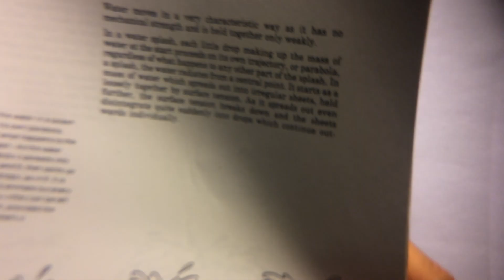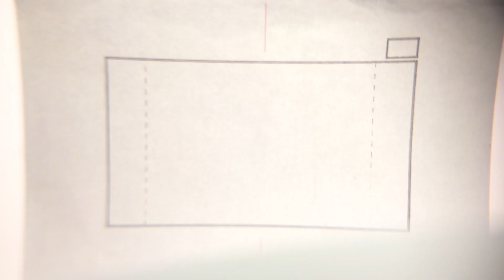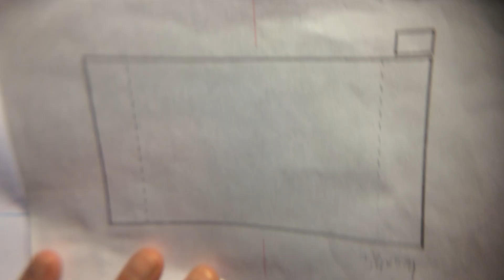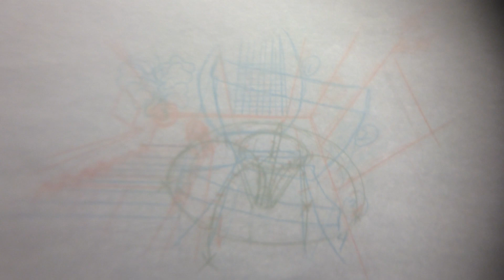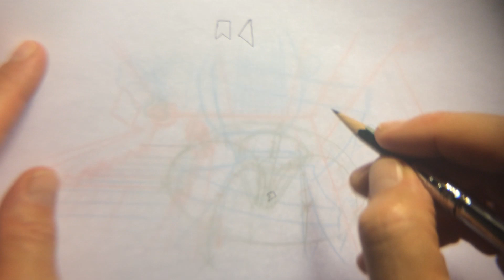HOWL #93 Glass break like a SPLASH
"Howl if You Love Me" is the new film by John R. Dilworth. The entire production process from script to final film will be documented with commentary by the director and team.